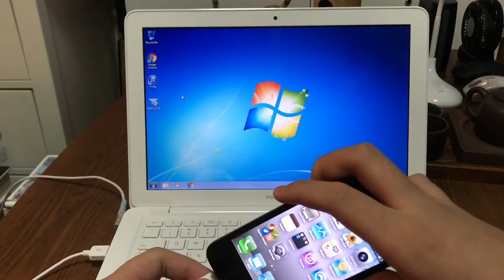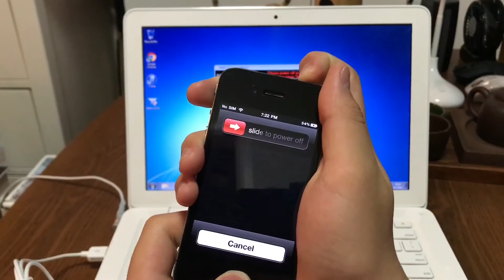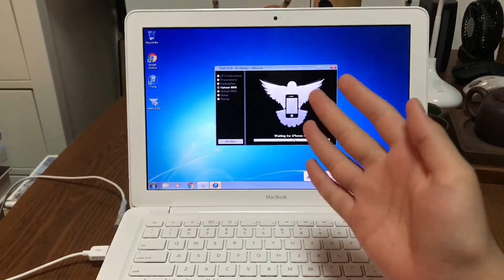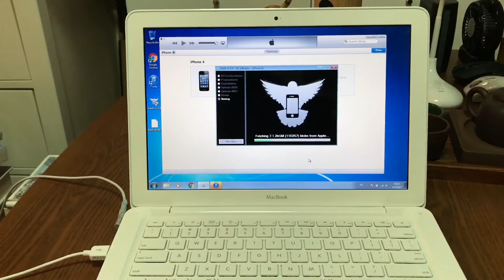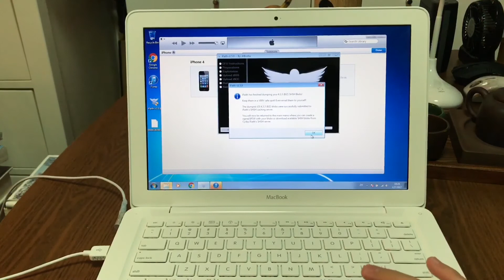How to dump SHSH blobs using iFaith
This video teaches you how to dump SHSH blobs.
This only works on devices that are running iOS 3.1.x- 6.1.3 and the only supported devices are the iPad 1,iPhone 3GS, iPhone 4,iPod touch 2G,3G,4G